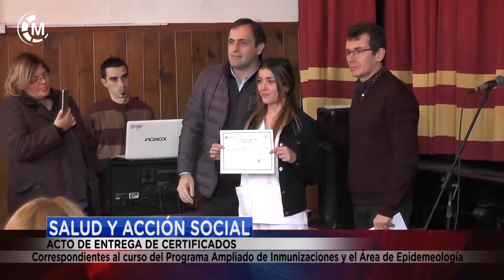Maipu Informa EDICION 1456